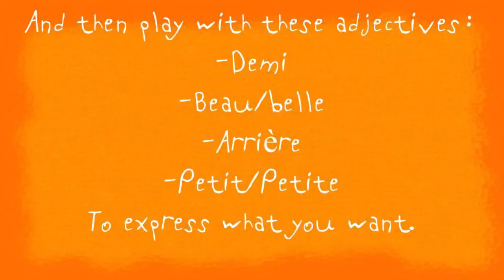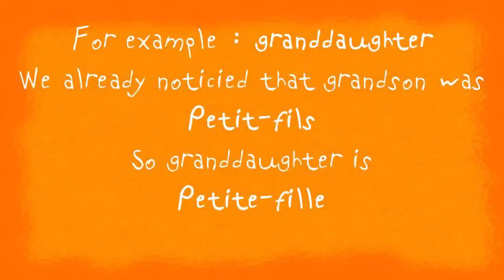French language | [COMPLETE VERSION] Parents and Family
A new series of video with one goal, your pleasure! Because it's proved, if you enjoy you'll learn easier.
As we already said motivation and enthusiasm are important keys to succeed.

Please don't hesitate to tell me what you think about this series. Feedback and suggestions are welcome.

Fast, Clear, Easy - Learn French Vocabulary.

Improve your french language skills.
Learn more words!

Here a French lesson, vocavulary with english translation.
Today let's discover, parents and family.